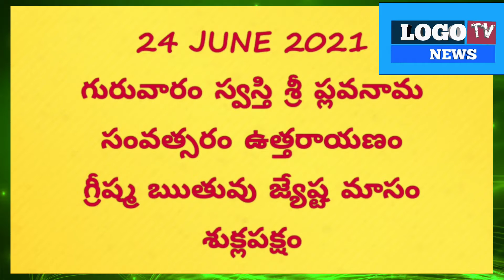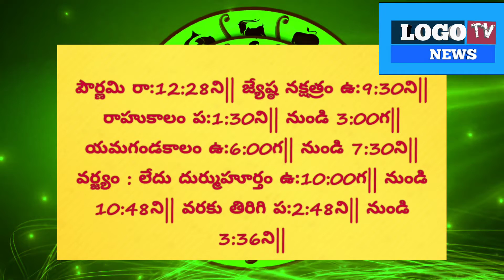తెలుగురాశి ఫలాలు డైలిరాశిఫలాలు గురువారం రాశి ఫలాలు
jyothishyalayam

this content was Telugu sentiment and Indian culturals Rasi Phalalu